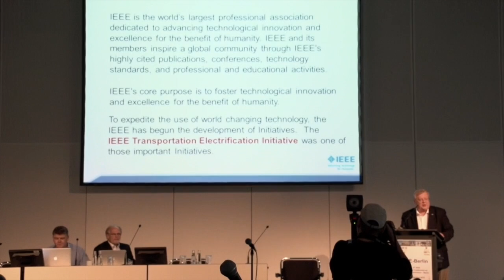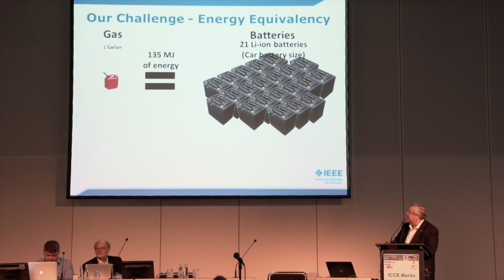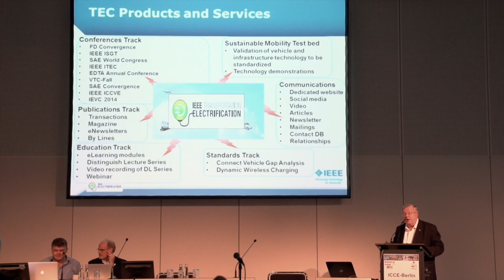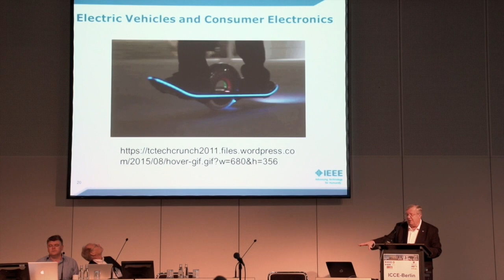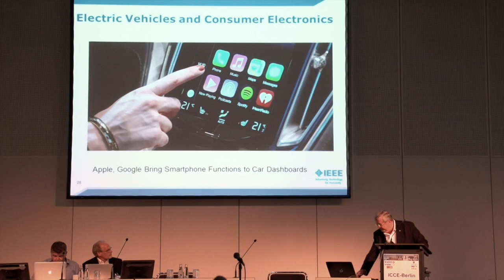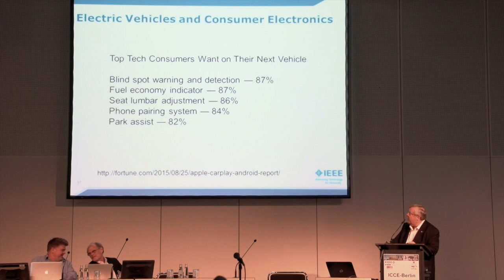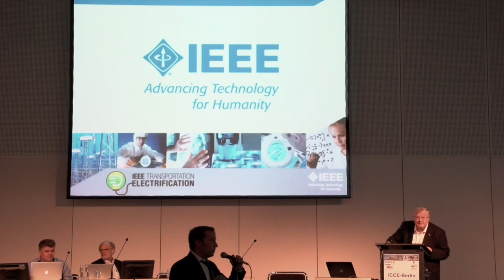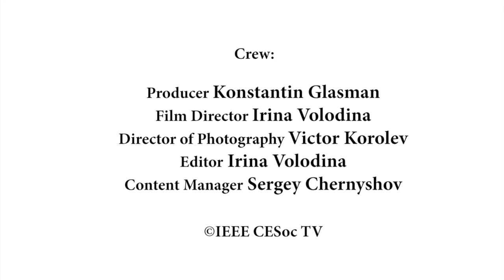IEEE Transportation Electrification Committee (TEC) and the State of the Electric Vehicle..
Lee Stogner
IEEE Transportation Electrification Committee (TEC) and the State of the Electric Vehicle Industry With Respect to Consumer Electronics